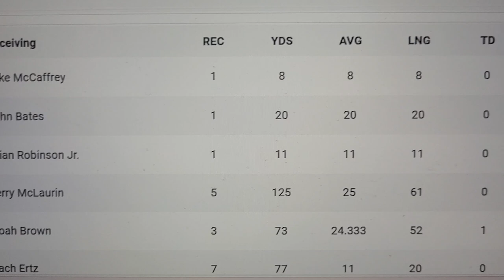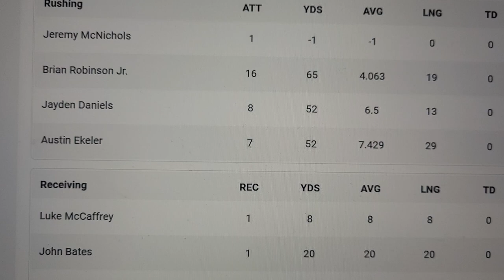conversation about Chicago Bears vs Washington commanders week 8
bears  fans what  did u think  about this game